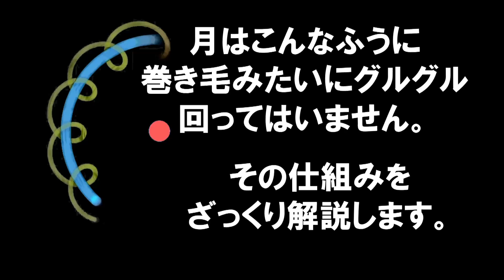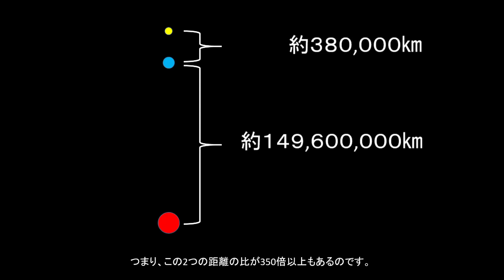月の軌道：月は太陽の周りを回るとき、巻き毛みたいにグルグル回らない。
太陽を中心にして俯瞰して見ると、月は決して巻き毛みたいな感じでグルグル回ってはいません。
その仕組みをざっくり解説する動画です。

※ナレーションはVOICEVOXというフリーソフトで玄野武宏さんの声を使わせていただき作成しました。